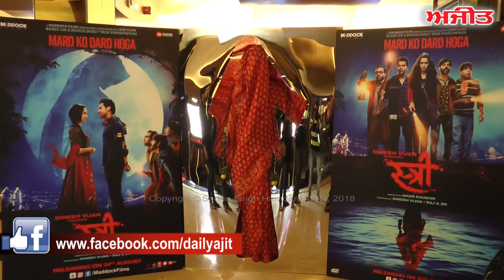BOLLYWOOD AJIT NEWS - ਫ਼ਿਲਮੀ ਦੁਨੀਆ ਦੀਆ ਖ਼ਬਰਾਂ , 27 ਜੁਲਾਈ 2018